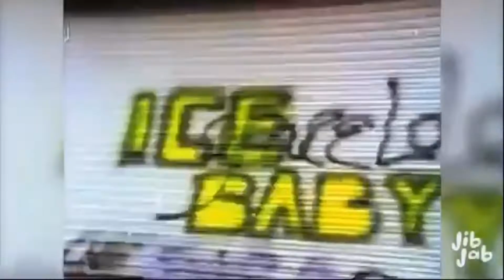Sunny Bunnies Pilot Under Pressure - Ice Ice Baby Mashup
Music From Vanilla Queen